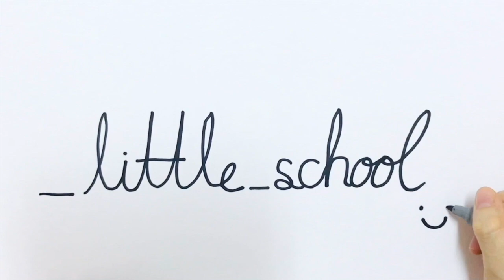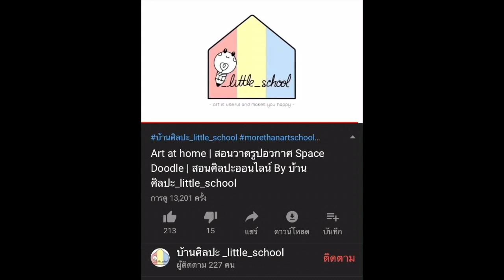สอนวาดรูปเนซึโกะน่ารักตอนเป็นมนุษย์ วาดรูปดาบพิฆาตอสูร | How to Draw Nezuko By_little_school EP.143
บ้านศิลปะ_little_school จะมาสอนวาดรูปการ์ตูนอนิเมะ ที่มีชื่อว่า คามาโดะ เนซึโกะ (Kamado Nezuko) วาดเนซึโกะแบบง่ายๆ จากเรื่อง Kimetsu no Yaiba ดาบพิฆาตอสูร (Demon Slayer) กันค่ะ

เนซึโกะ เป็นลูกสาวคนโตของตระกูลคามาโดะ มีนิสัยอ่อนโยน ชอบดูแลพี่น้อง เมื่อถูกทำให้เป็นอสูร ก็ทำให้ความสามารถในการสื่อสารด้วยคำพูดหายไป และดูเหมือนจะสูญเสียบุคลิกนิสัยบางอย่างเมื่อยังเป็นมนุษย์ แต่เธอยังคงสติเอาไว้ได้พอสมควร แม้จะกลายเป็นอสูรไปแล้ว แต่ก็ไม่ยอมทำร้าย และดื่มเลือดของมนุษย์ แล้วในยามปกติจะมีกระบอกไม้ไผ่คาบไว้ที่ปากเพื่อป้องกันไม่ให้เผลอทำร้ายมนุษย์นั่นเอง

📌 ดูคลิปสอนวาดรูปทั้งหมด 📌

⭐️ คอมเมนต์แนะนำ ติชม หรืออยากให้วาดรูปอะไร บอกกันเข้ามาได้เลยน้า